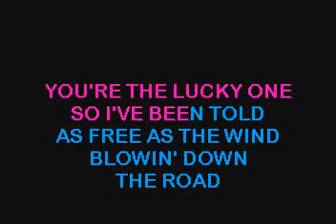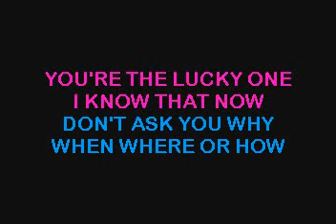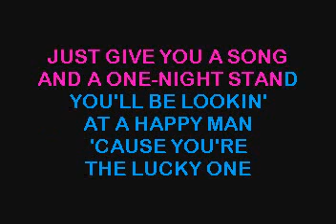Alison Krauss Lucky One Karaoke